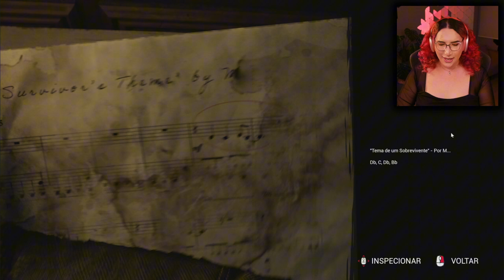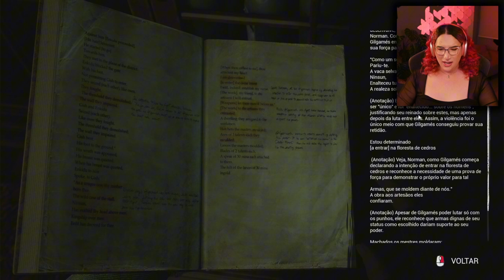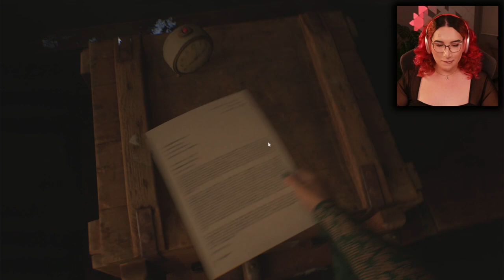Ela é pior que o diabo! | The Casting Of Frank Stone | Part 2